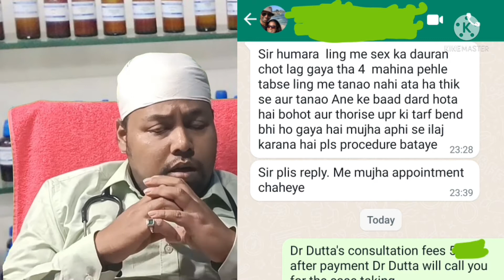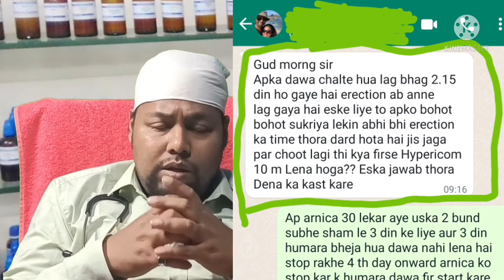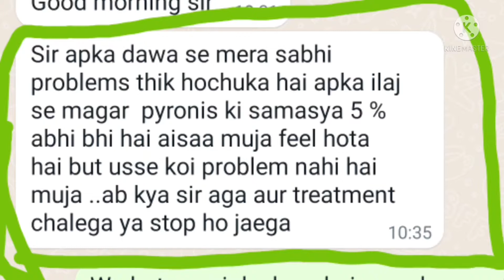लिंग में चोट लगने के बाद नपुंसकता आगया /लिंग टेढ़ा हो गया/दर्द होने लग गया/होम्योपैथिक इलाज